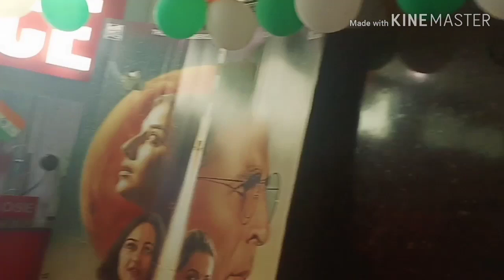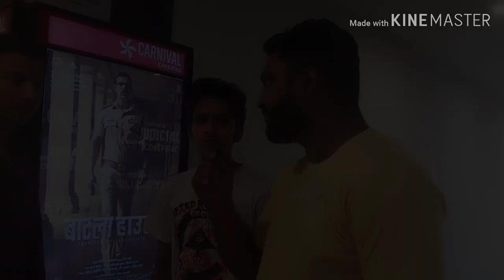Batla House Movie Public review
Hello friends This is Ashish Chandra and in this video l brought to you all Batla House movie review 100% Real at cinema theatre...